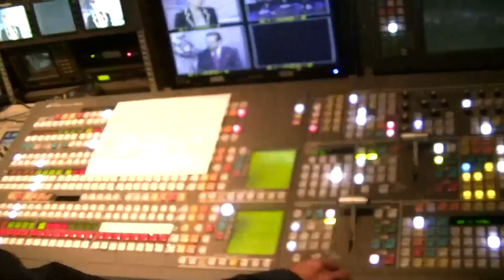GERENCIA 360 00012 GLBO BRUJULA ALEJANDRO BS